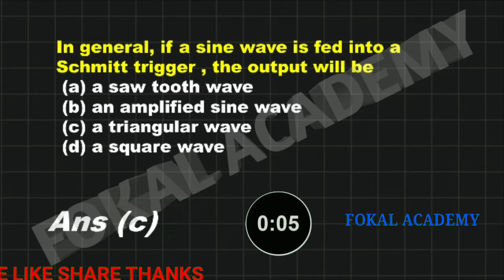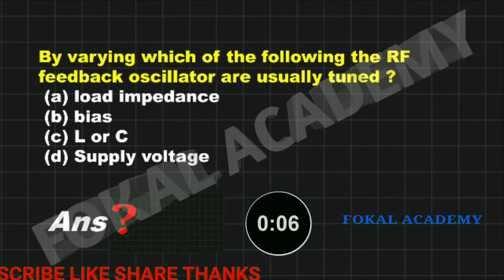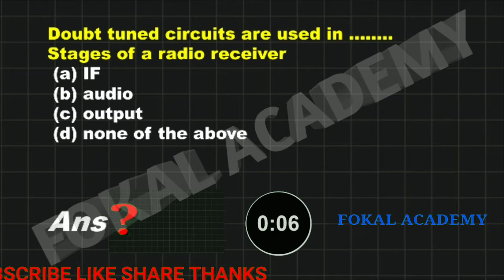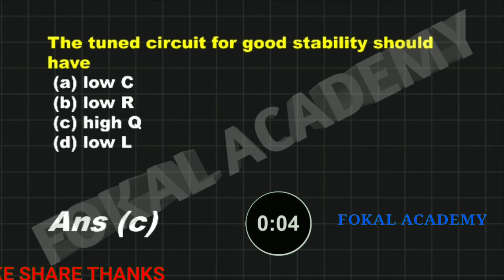ANALOG ELECTRONICS 10 IMPORTANT MCQ MINI MOCK TEST | ESE | BEL | RRB JE | ISRO | BARC PREPARATION